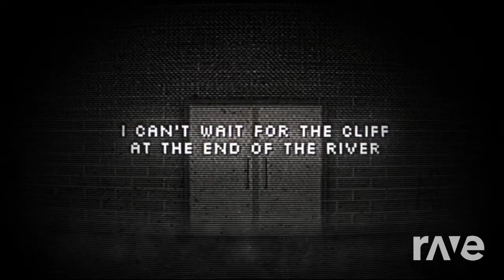Its Been Revengance